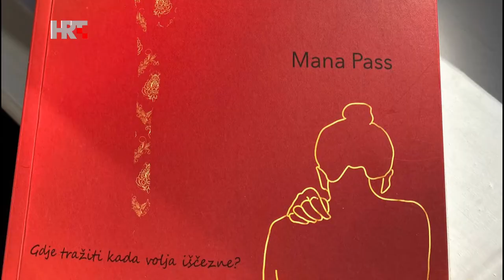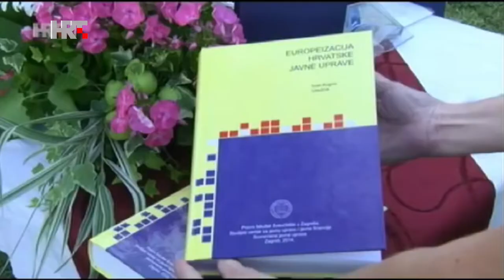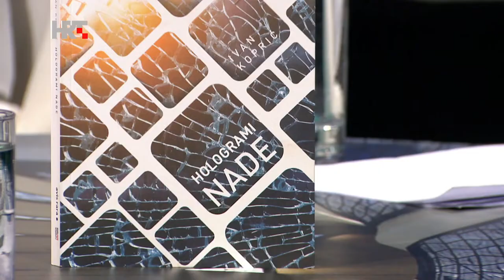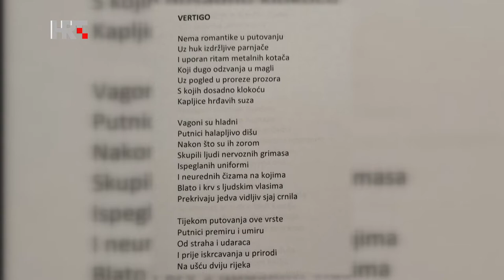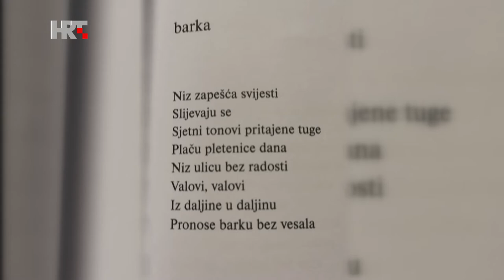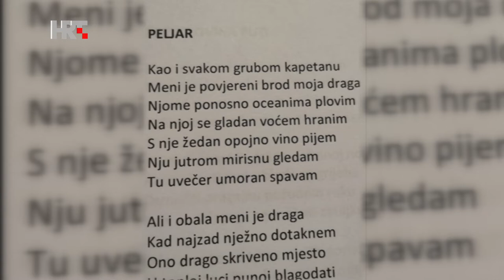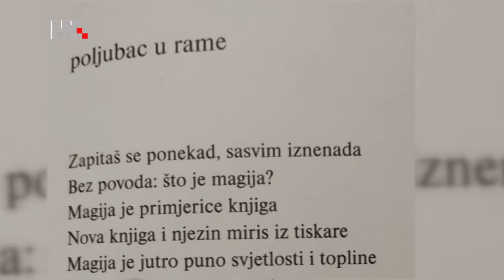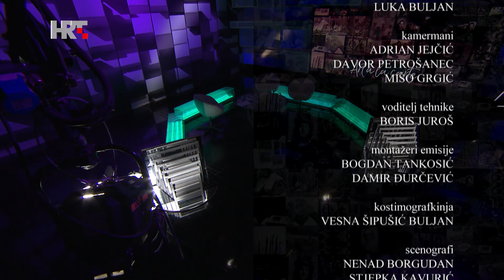ART A LA CARTE: Plesna poezija & Vertigo, 31.10.2021. HTV3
U studiju 6 na Prisavlju gostuju prof. dr. sc Ivan Koprić (dekan Pravnog fakulteta u Zagrebu) i Vesna Mimica, dugogodišnja novinarka HRT-a, koreografkinja i plesačica koja je pretvorila stihove iz zbirke poezije Ivana Koprića u plesni pokret te se u sklopu emisije premijerno prikazuje njezin plesno-televizijski projekt ''Vertigo''.
Emisija donosi još jednu premijeru - nakon ''Holograma nade'', profesor  Ivan Koprić u emisiji će predstaviti svoju novu zbirku pjesama ''Intergalaktički peljar''.  Otkriva kada je i kako počeo pisati te što su mu najveće inspiracije.
Analiziramo mogućnosti ilustracije poezije kroz umjetnički pokret te uz arhivske snimke svog koreografskog opusa Vesna Mimica se prisjeća plesnih i televizijskih početaka te otkriva kako je pokrenula prvi SOS telefon i što misli o nazivu ''hrvatska Jane Fonda''.

U emisiji prikazujemo i reportažu o nedavnoj promociji zbirke priča 'Život' autorskog dvojca Mana Pass, koja je u centru Zagreba najavljena upravo kroz plesne site-specific izvedbe, u koreografiji Ive Šolčić i izvedbi plesačica Plesnog studija Učilišta ZKM-a.

''Vertigo''
Koreografija i autorski koncept: Vesna Mimica
Izvode: Vesna Mimica, Branko Banković, Marija Mrđenović- Minarik,  Kristijan Petelin, Matija Gašpari, Melody Martišković.
Snimatelj: Krešo Vlahek / Tonski snimatelj: Boris Harmić / Rasvjetljivač: Krešimir Hanžić
Montažeri: Saša Petrić, Nina Koletić

Urednica i voditeljica: Maja Njirjak
Realizatorica: Ivan Mokrović
Urednica projekta i odjela Kultura: Lidija Špiranec
Sekretarica režije: Irena Katarina Vuković

Instagram profil emisije:  @artalacarteofficial_htv3